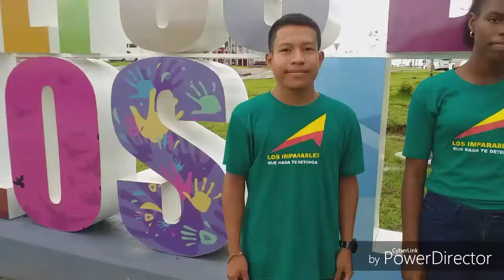Concausa2030 2019 Los Imparables Prevenir es Mejor Panamá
Este movimiento juvenil trabaja en la prevención de la violencia primaria en la provincia de Colón en Panamá. Aldair Cuadra, Jorge Iglesia y Sorel Baines integrantes de este equipo buscan prevenir que los/las jóvenes adolescentes formen parte de las pandillas que hay en su comunidad. A través de distintas actividades culturales, educativas y de desarrollo personal en conjunto con el Ministerio de Desarrollo Social.